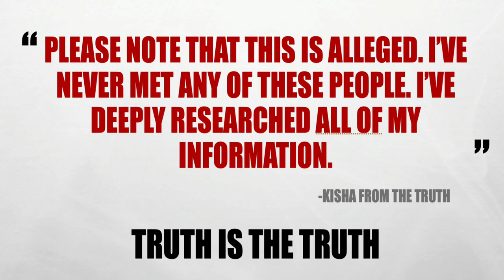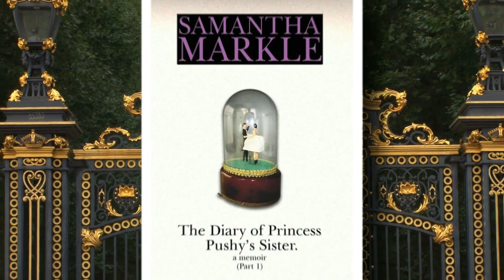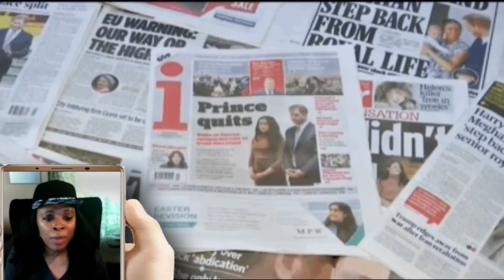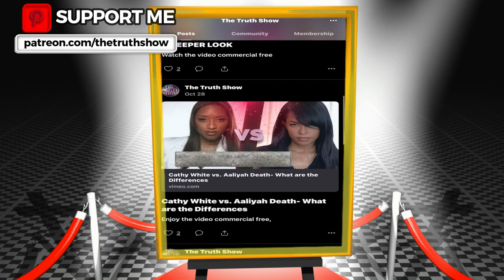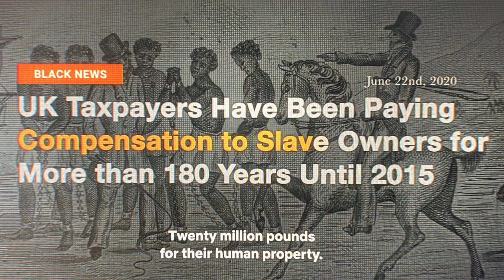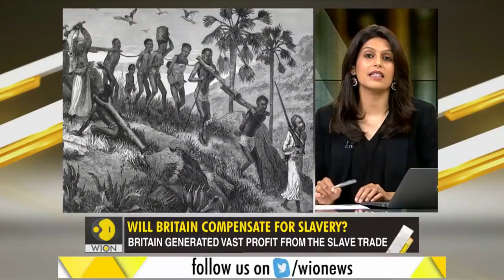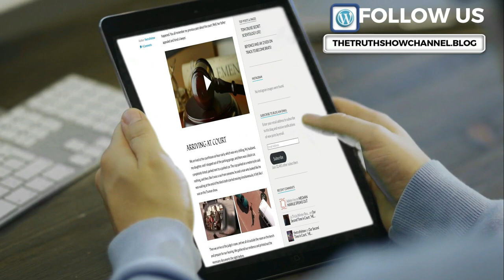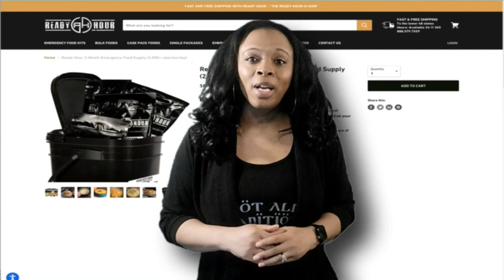Meghan And Harry Docuseries NETFLIX- What Was Revealed? Part 1